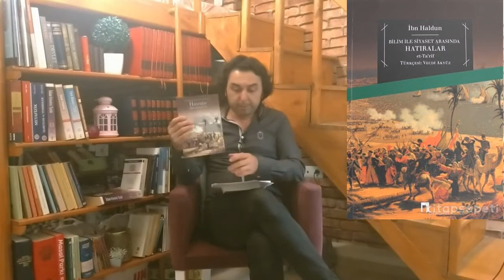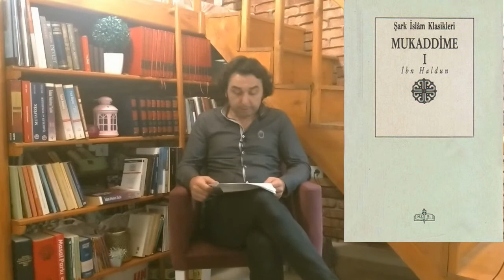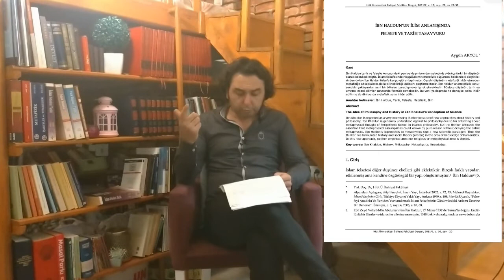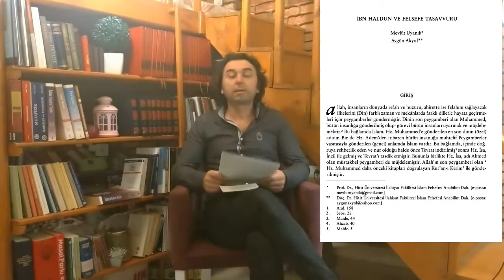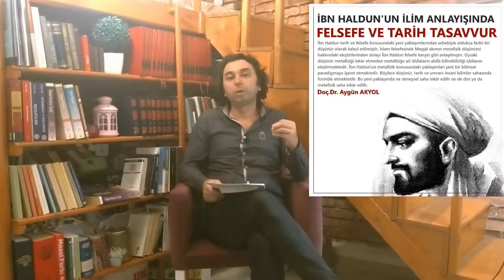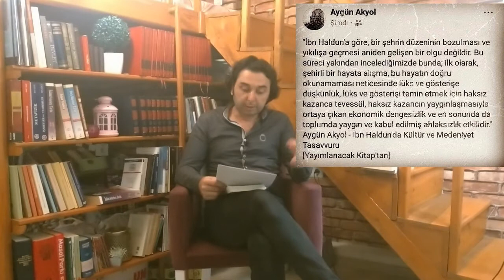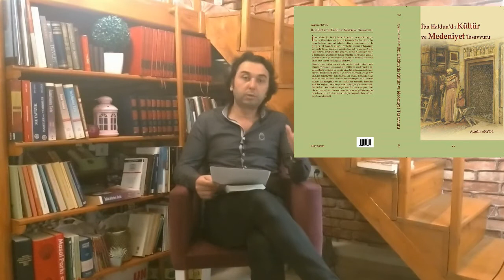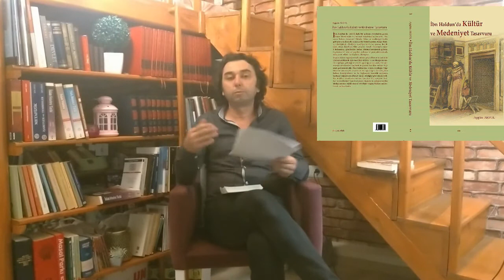İbn Haldun Kimdir? Hayatı, Eserleri, İlmi Kişiliği Mukaddime Umran İlmi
İbn Haldun Kimdir? Hayatı Eserleri ve İlmi Kişiliği Mukaddime Yazarı
0:10 İbn Haldun'un Hayatı ve İlmi Kişiliği
4:40 İbn Haldun'un Eserleri
7:25 İbn Haldun'un İlim Tasavvuru
8:05 Felsefe ve Tasavvufla İlgili Tutumu
11:18 İbn Haldun'un Tarih Tasavvuru
13:10 Umran İlmi ve Asabiyet Teorisi
17:43 Umran İlmi Bugüne Ne Söyler?
18:20 Değerlendirme ve Sonuç
1332’de Tunus’ta doğan İbn Haldun kimdir? Nasıl bir eğitim süreci geçirmiştir? Devrindeki Veba Salgınının hayatına etkisi nedir? Siyasi sahada ve bürokrasideki rolü nedir? Timur'la görüştü mü? Timur'la görüşmesinin sebebi ne? Çalkantılı siyasi hayatının sonuçları ne oldu? Bilim anlayışı ve ilim tasavvurunu nasıl kurgulamıştır? Felsefeye karşı mıdır? Tasavvufu nasıl değerlendirir? Bilim ve Din ilişkisini nasıl kurgular? Asabiyet nedir? Toplumlar devamlılıklarını nasıl devam ettirir? Umran'dan kastedilen nedir? müzakre ettik.
27/Mayıs/1332’de Tunus’ta doğan Ebû Zeyd Veliyüddîn Abdurrahmân İbn Haldun, ailesinin kökeninin İşbiliye/Sevilla olduğunu; sürgün nedeniyle 7. yy. ortalarında Tunus’a geçtiklerini belirtir.
Aslen Yemen’in Hadramut bölgesinden olduğu için kendisi Muḳaddime’de Hadramî nisbesini kullanmış, Tunus’ta doğmuş olması sebebiyle Tûnisî, hayatının büyük kısmını Kuzey Afrika’da geçirmesi dolayısıyla Mağribî nisbeleriyle de anılmıştır.
İbn Haldûn’un dedesi Muhammed Bicâye’de (Bougie) hâciblik mevkiine kadar yükseldi. Babası Muhammed ise siyasete girmeyip ilim, eğitim ve öğretimle meşgul oldu.
İbn Haldûn ilk bilgileri babasından aldı, daha sonra Kur’an’ı ezberledi, kıraat ilmini öğrendi; Arap dili ve edebiyatı konusunda dersler, şiirler ezberledi. Hadis ve fıkha dair metinler okudu.
Endülüslü bir âlimler ve idareciler ailesine mensup olan düşünür, 1348’deki veba salgınında, anne ve babasıyla hocalarının bir kısmını kaybetti; bu hadisenin akabinde yanındaki âlimlerle beraber Fas’a gidip öğrenimine burada devam etti.
İbn Haldun’un yetiştiği siyasi ve ictimai ortam, onun ilmi kişiliğinin oluşmasında büyük önem taşır.
İbn Haldun, Ta’rif adlı eserinde bilim öğrenmeye düşkünlüğünü, bir takım erdemler edinmeye olan inancını, ilim meclislerinde nasıl dolaştığını ifade eder. Ancak süreç içerisinde İbn Haldun’un yolu, ilim meclislerinden bürokrasiye doğru ivme kazanmıştır.
Gençlik döneminde sır kâtipliği, emir ve ferman kâtipliği gibi görevler yapan İbn Haldun, Ebu Salim tarafından yüksek yargı üyeliği görevine getirilmiştir. Ancak İbn Haldun, kendisine verilen bu görevleri yerine getirirken devrindeki bürokratik yapı tarafından çeşitli baskılara maruz kalmış; siyasi çekişmelerin ve çatışmaların yoğun olarak yaşandığı dönemlerden geçmiş, bunların tecrübesini eserlerine de yansıtmıştır.
İbn Haldun’un hayatı, siyasi ve sosyal çalkantıların yoğun olduğu bir dönemde geçmiştir; hayatındaki dönüm noktalarından birisi de Timur [ö.1405] ile yaptığı görüşmedir. Timur’un Suriye’ye saldırıp Halep’i zaptettiği haberi Kahire’ye ulaşınca Sultan Ferec ordusuyla Dimeşk’e geldi. Bu esnada İbn Haldun da onunla birlikteydi. İki ordu arasında küçük çatışmaların olduğu sırada Sultan, Kahire’de bir ayaklanma teşebbüsü olduğunu duyunca Mısır’a döndü. Şehrin savunmasının devam ettiği esnada İbn Haldun, Sultan Ferec’e de bilgi vermeksizin Timur’la gizlice görüşmeye gitti. Timur’a, Kuzey Afrika ve Asabiyet teorisi hakkında bilgi verdi, Timur’un isteği üzerine bu bilgileri yazılı olarak da kendisine sundu. Bu görüşme esnasında İbn Haldun’un Timur’u uzun uzadıya övdüğü, kâhinlerin ve müneccimlerin gelmesini bekledikleri ulu hakanın kendisi olduğunu söylediği de ifade edilmiştir.
İbn Haldun’un bürokrasi içindeki tutumuyla ilgili zikredilen bir diğer olay ise Faslılar Tunus’u işgal etmeye hazırlanırken, ilerlemeleri için gerekli bilgilerin İbn Haldun tarafından verildiği iddiasıdır. Faslıların planı başarısızlığa uğradığında ise yaptıkları nedeniyle takibata uğramış ve hayatını kurtarmak için kaçmak zorunda kalmıştır.
Bu ve bunun gibi benzer olaylar sebebiyle İbn Haldun ile ilgili yapılan değerlendirmelerde devletin üst kademelerinde olma hırsının kendi amirlerine karşı ihanete sevkettiği ve ihaneti, ilerlemesinin bir gereği olarak düşündüğü ifade edilmiştir.
1406 yılında Kahire’de vefat eden İbn Haldun, iyi eğitim görmüş, küçük yaştan itibaren ilim ve fikir hayatına ilgi duymuş, ancak siyasetin cazibesinden kurtulamamıştır. Siyasi hayatın getirdiği bu olumsuz şöhret, onu ilim ve fikir adamı olarak olgunlaştırmış, Mukaddime adlı eserinde ortaya koyduğu tarih, toplum ve devlet anlayışında özgün yaklaşımlar ortaya koymuştur. Ancak fikri özgünlüğü ve bilimsel yeterliliği, İbn Hacer el-Askalanî ve Bedreddin el-Aynî gibi çağdaşı olan âlimler tarafından fark edilmemiş; Makrizî dışındaki müellifler onu sıradan bir tarihçi olarak görmüşlerdir. Makrizî, İbn Tağriberdî ve Kalkaşendî gibi Mısırlı tarihçiler İbn Haldun’dan övgü ile söz etmişler ve eserlerinden istifade etmişlerdir.